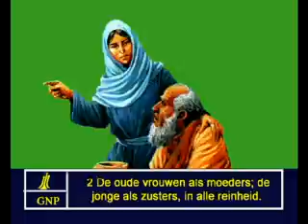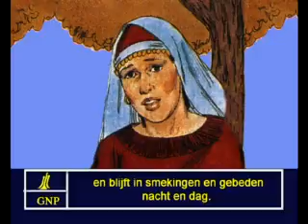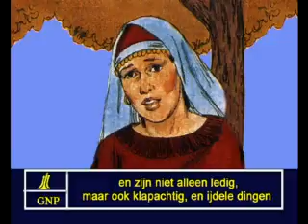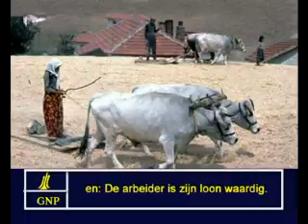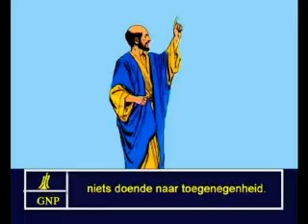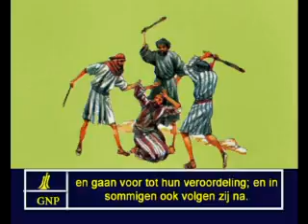1Timothy 5 Dutch Picture Bible